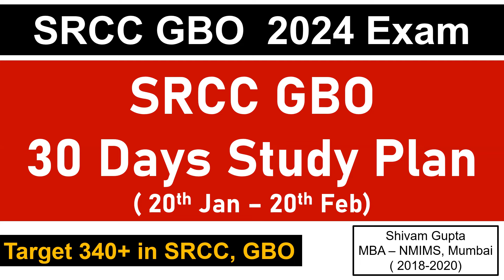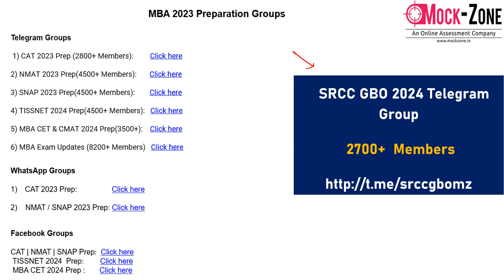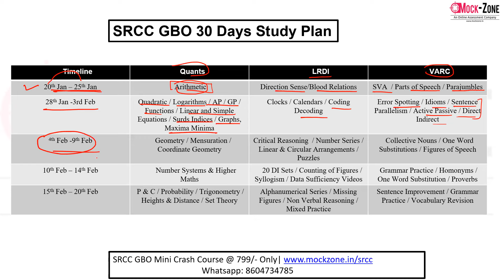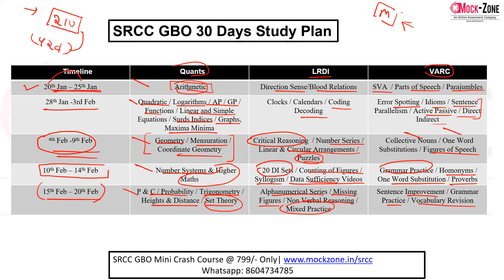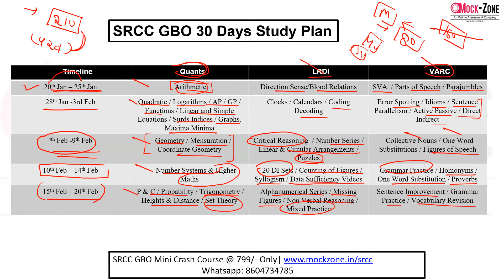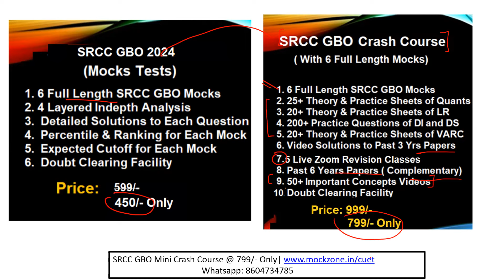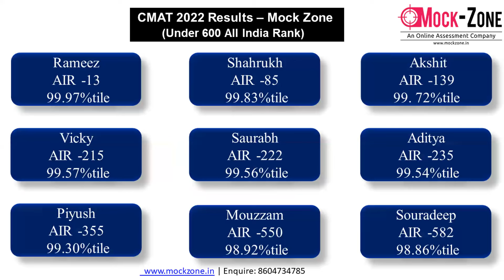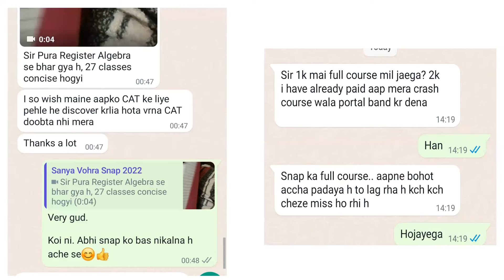SRCC GBO 2024 Exam: 30 Days Study Plan || 20th Jan - 20th Feb || Mission: SRCC, Delhi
Hi All,
In this video, I have discussed 30 Days Study Plan for SRCC GBO 2024 Exam.

SRCC GBO Crash Course ( With Mocks ) @ 799/- Only

SRCC GBO Mocks @ 450/- Only

Complete MBA Course: 22000/-
Complete MBA Assurance Batch: 29500/-
Complete CAT 2024 Course: 12500/-

MBA CET 2024 Course  @ 4000/-
CMAT 2024 Course @ 4500/-
SRCC GBO 2024 Course @ 3999/-
CUET 2024 Course @ 3500/-

All in One Combo @ 6500/- Only